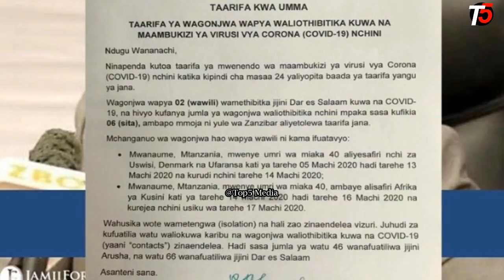HABARI MBAYA IDADI YA WAGONJWA WENYE MAAMBUKIZI YA UGONJWA HATARI DUNIANI YAONGEZEKA TENA